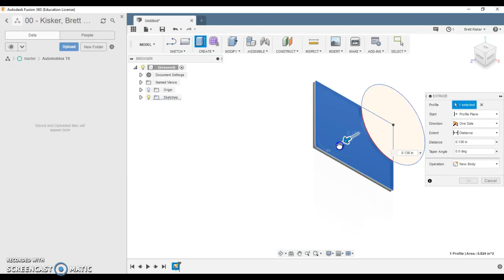PLTW IED - 20 Isometric Figures in Fusion 360, #9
Part 9 from the 20 isometric figures assignment, created in Fusion 360